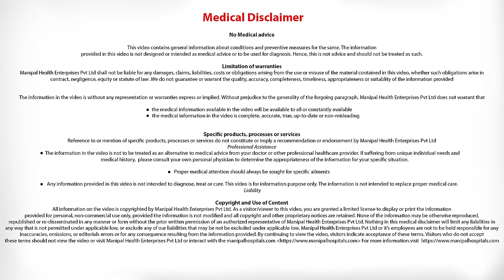Signs Of Liver Cancer? Liver Cancer Symptoms Female - Dr.Magnus | Liver Transplant Surgeon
Some other symptoms can include fever, enlarged veins on the belly that can be seen through the skin, and abnormal bruising or bleeding.

People who have chronic hepatitis or cirrhosis may feel worse than usual or just have changes in lab test results, such as alpha-fetoprotein (AFP) levels.

Some liver tumors make hormones that act on organs other than the liver. These hormones may cause:

High blood calcium levels (hypercalcemia), which can cause nausea, confusion, constipation, weakness, or muscle problems
Low blood sugar levels (hypoglycemia), which can cause fatigue or fainting
Breast enlargement (gynecomastia) and/or shrinkage of the testicles in men
High counts of red blood cells (erythrocytosis) which can cause someone to look red and flushed
High cholesterol levels
Many of the signs and symptoms of liver cancer can also be caused by other conditions, including other liver problems. Still, if you have any of these problems, it's important to see your doctor right away so the cause can be found and treated, if needed.